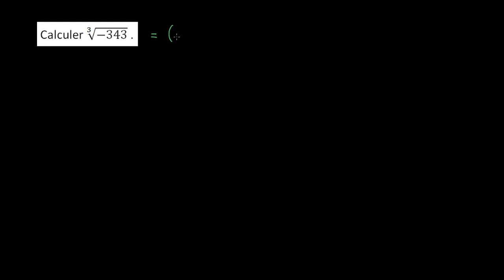Simplification de la racine cubique d'un nombre négatif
On simplifie la racine cubique d'un nombre négatif en utilisant sa décomposition en facteurs premiers et en faisant apparaître un cube parfait.